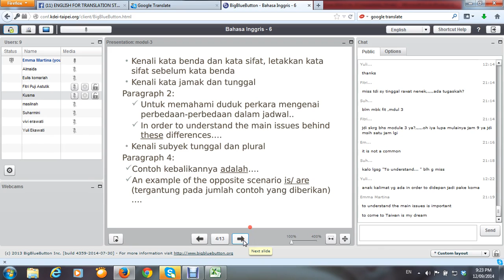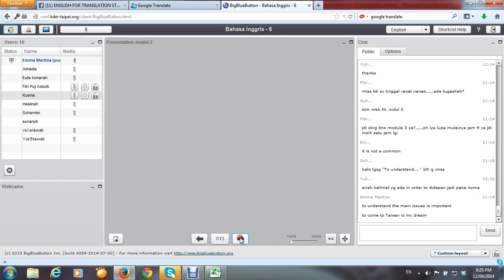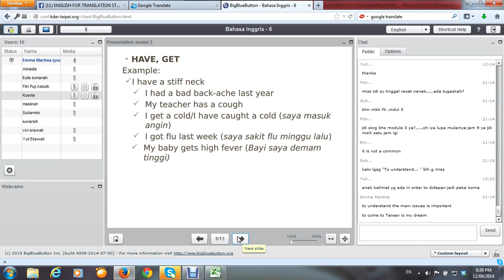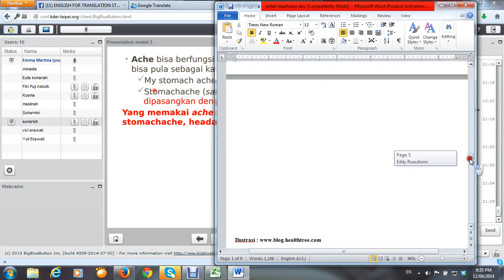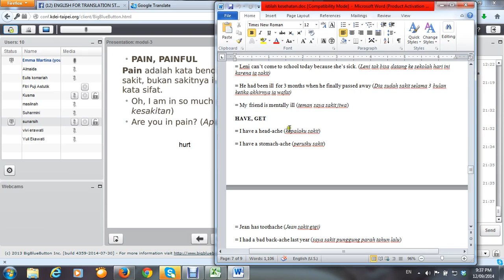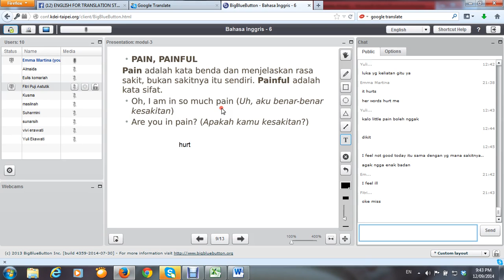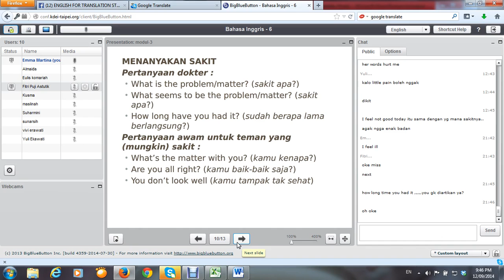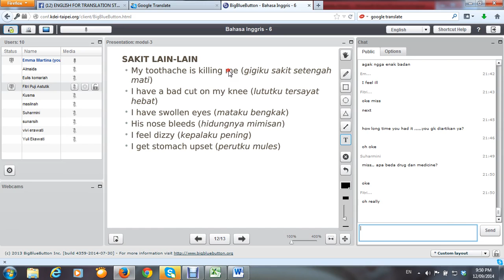2014 2 Translation 6 UTT TTM3 12092014 4